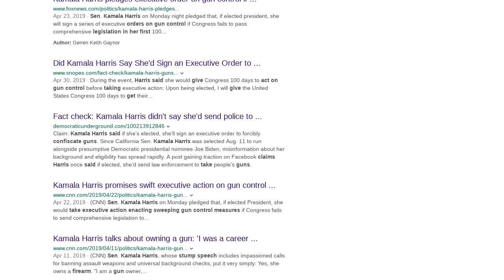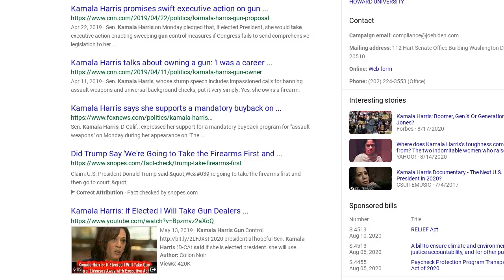Fact Check: Kamala Harris Did NOT Say To 'Take The Guns First' -- Those Were Trump's Words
Did Kamala Harris say that she wants to "take the guns first" and that she likes "taking the guns early"? No, that's not true: It was Donald Trump who said this in a February 28, 2018, meeting with lawmakers at the White House. The Democratic vice presidential nominee is not on record saying it.